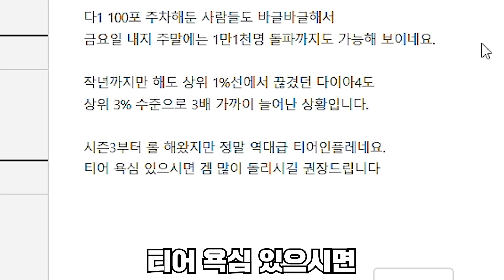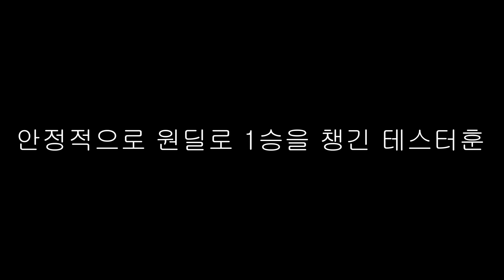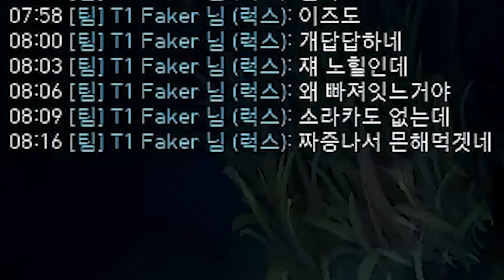개나소나 마스터 티어라고요..? 그럼 저도 가보겠습니다 [테스터훈]